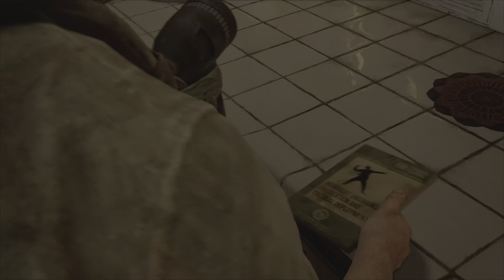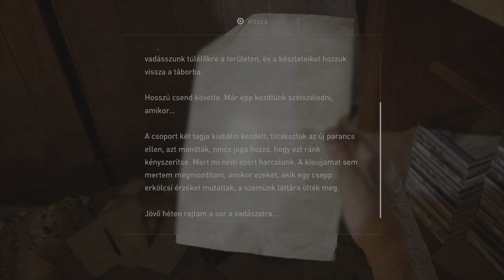The Last Of Us #9